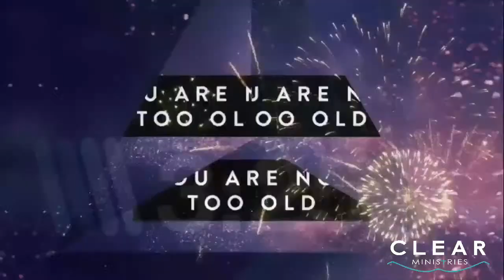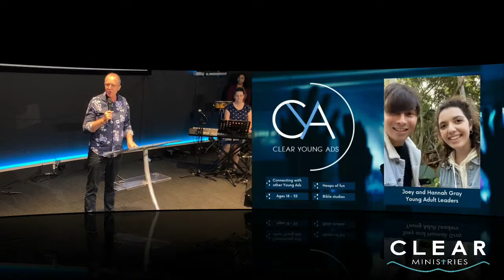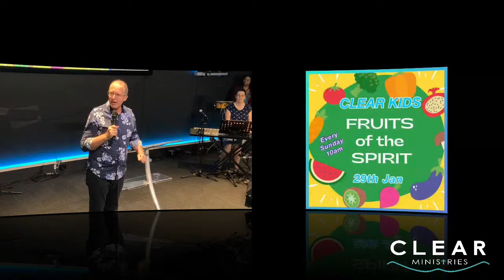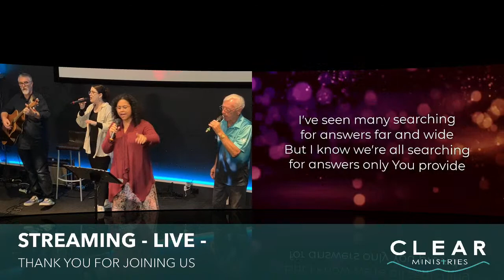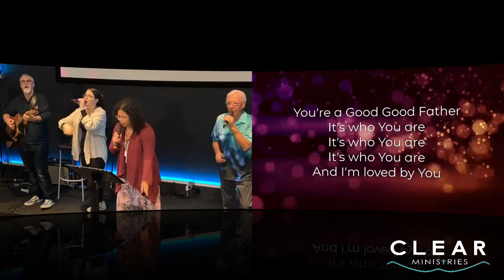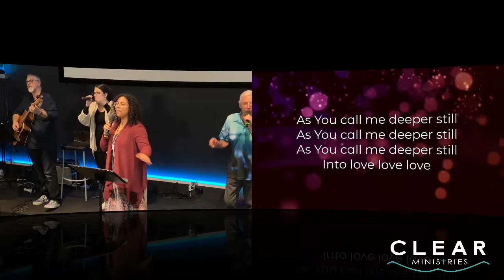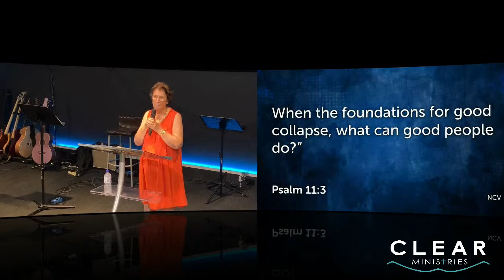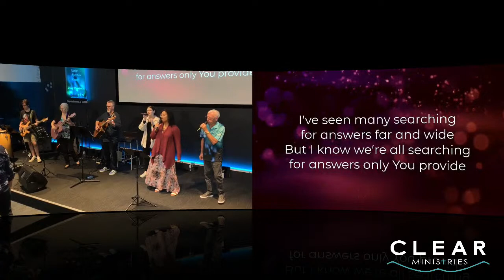Three Little Pigs Ps Jenney Wedrat, 29 Jan 2023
This is a powerful message of encouragement from Pastor Jenney Wedrat. Discover how to build a solid foundation that stands firm during life's storms.

CREDITS & LICENSING:
Church Media platform by FAITHLIFEPROCLAIM.COM
Music licensing under CCLI
Multi-Media from DANSTEVERS.COM
Live-stream production using SWITCHERSTUDIO